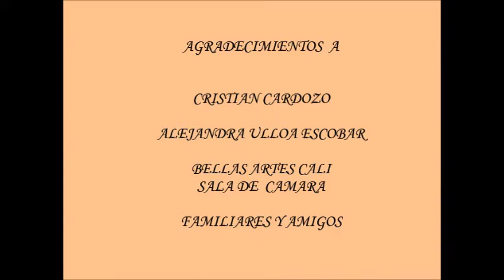ALEJANDRA ULLOA ESCOBAR Audicion de Guitarra diciembre 3 2018